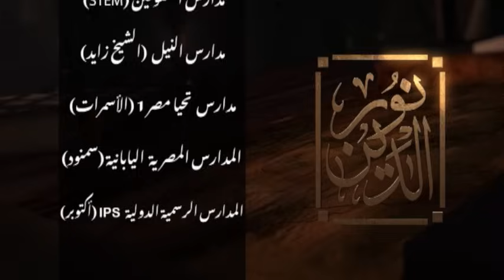برنامج نور الدين "لماذا انت مسلم وهل دين الإسلام دين صحيح ؟" الحلقة الأولى مع فضيلة الدكتور علي جمعة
نور_الدين رمضان
برنامج نور الدين الحلقة الأولى
برنامج نور الدين الحلقة 1